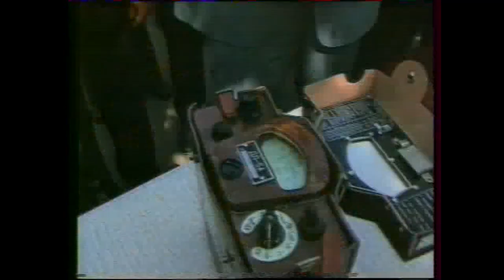Memoria : La catastrophe de Tchernobyl et la Corse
Equipe -  L. Luciani / V. Culioli